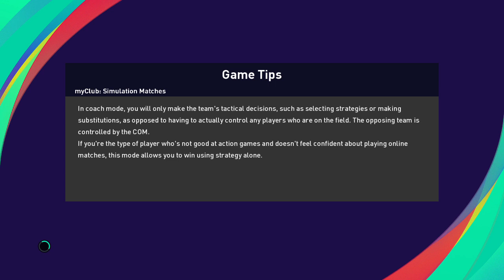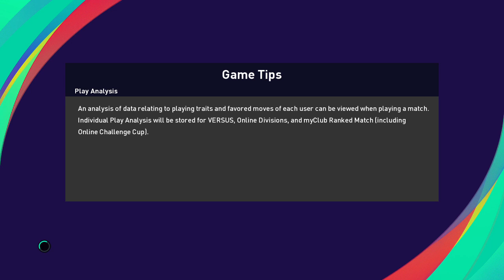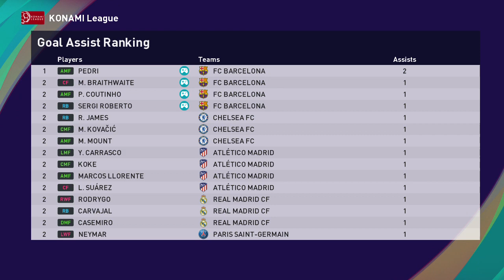BARCA TANPA MESSI? Part II: El Classico & UCL [eFootball PES 2021 SEASON UPDATE]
Well I've tried to use OBS again, or my usual live streaming mic, but the quality just get worse than this. Anyway selamat menikmati episode terakhir dari 2 part Barcelona tanpa Messi.